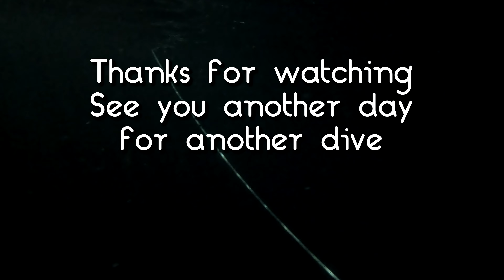Liveaboard night dive with Mantas at Fesdhoo Lagoon Maldives, 4k 60fps GoPro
Sorry for slacking but I've been very unsure about how to do the videos from my spur of the moment Maldives liveaboard trip Aug-23.
Ended up with just tossing everything out there so I have for the future.

This is from a night dive with Mantas.
The boat turned on lights to attract plankton which attracted the mantas.
Diveguides would set up some lights on the bottom and the divers would sit around and watch the Mantas swoop around.
I was told it was rare with this good visibility but as you can see there were loads of particles in the water. The GoPro makes it look a little worse than it was since it had a difficult time to adjust for the lights all around.

Raw gopro footage.
Anyone in the video is free to use any part of it as they wish

00:00 Jumping in
00:50 In position
03:30 Nurseshark
13:15 SafetyStop